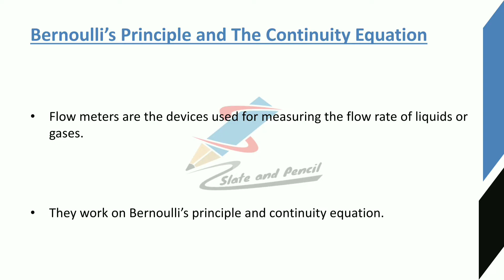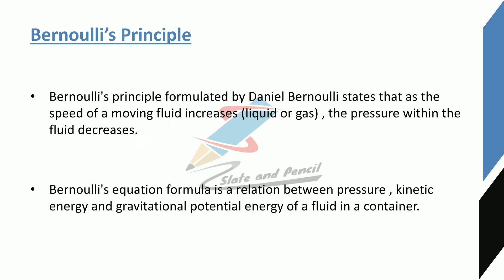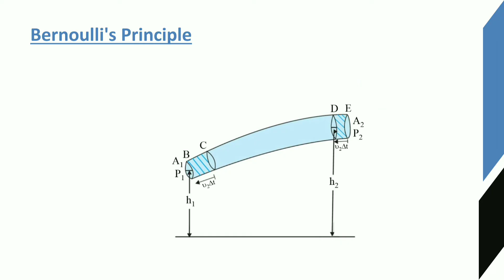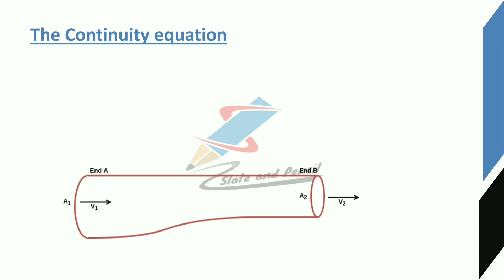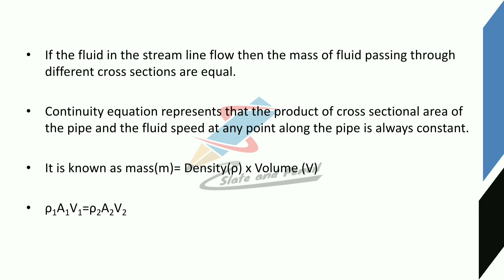Flow Transducer|Bernoullis principle|Sensors and Transducers|Sensors malayalam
Course Outcome
Course Outline
gauge– Types.
principle, Thermistor - materials, construction, types, working principle, Thermo emf sensors:
type manometers.
39 | P a g e Board of Studies UG | Computer Science& Applications | University of Calicut
meter
gyroscopes.
Sound Transducers: Sound level meter, Microphone.
Text Books
1. D Patranabis, Sensors and Transducers, PHI, 2nd Edition.
2. E. A. Doebelin, Measurement Systems: Application and Design McGraw Hill, New York
3. A.K. Sawhney,- A course in Electrical & Electronic Measurement and
4. Murthy D.V.S., ―Transducers and Instrumentation, 2nd Edition, Prentice Hall
5. S.Renganathan, ―Transducer Engineering, Allied Publishers, 2005